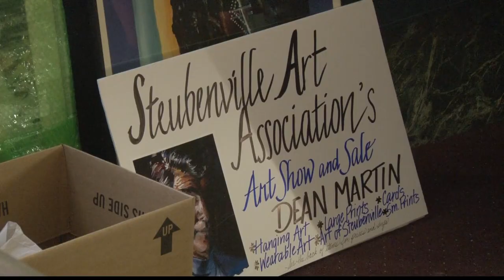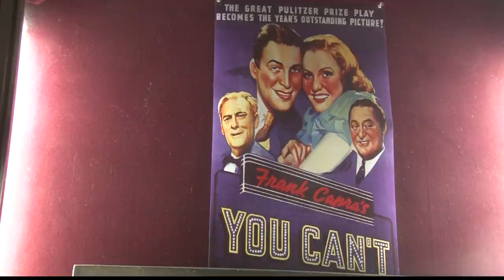Dean Martin movies at Grand Theater in Steubenville